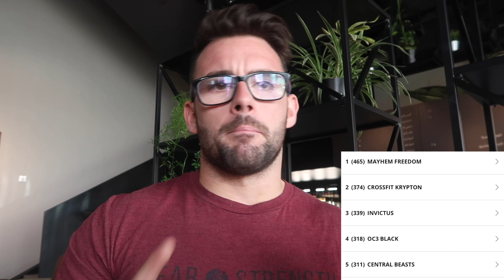Crossfit Games Day 2 Can Noah Ohlsen beat Mat fraser?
Reviewing day 2 results of the Reebok Crossfit games 2019